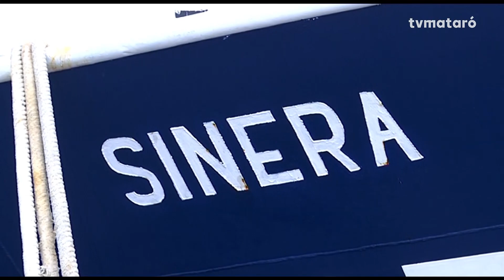Les pesques del Port d'Arenys extreuen menys deixalles que les d'altres ports catalans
Un estudi de l'Institut Català de Recerca per a la Governança del Mar i l'Institut de Ciències del Mar assenyala que apareixen residus marins en un 97% de les pesques